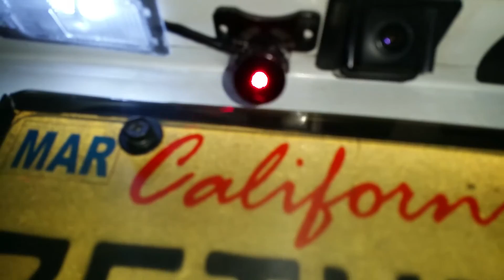LED Laser Fog Light demo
Just a quick example on how the Laser Fog Light works and looks.